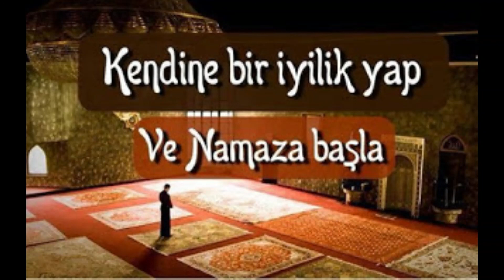Yatsı Huzuru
Allâh en Yüce

Anarım seni Allâhım Hamd ile
Bârik’tir İsmin Senin
Yüce’dir Şânın Senin.
Sen’den gayri İlâh yok.

Şeytân-i Racim’den Allâh’a İztiâze ederim.

Rahmânu’r-Rahîm Allâh’ın İsmi’yle.

Hamd Âlemler’in Rabb’i Allâh’a
Rahmân’a, Rahîm’e
Din Günü’nün Mâliki’ne.
Yalnız Sana Kulluk eder, Yalnız Sen’den Yardım dileriz.
İlet bizi Sırat el-Müstâqîm’e,
O Sırat ki En’am verdin ondakilere,
Gayrisine değil, değil Mağdûb’a ve Dâllîn’e..

(Qur’ân-i Azîm’den seçilmiş bir Bölüm…)

Allâh en Yüce

İşitti Allâh Hamd edenin Hamdi’ni
Rabbimiz Hamd Sana’dır.

Allâh en Yüce

Allâh en Yüce
Allâh en Yüce

Allâh en Yüce

(Bismi’llâhi’r-Rahmâni’r-Rahîm)
Rahmân’a, Rahîm’e
Din Günü’nün Mâliki’ne.
Gayrisi’ne değil, değil Mağdûb’a ve Dâllîn’e..

Allâh en Yüce

Rabbimiz Hamd Sana’dır.

Allâh en Yüce

Allâh en Yüce
Allâh en Yüce

Allâh en Yüce

Tahiyyât Allâh’a, Salawât ve Tayyibât.
Selâm Sana ey Nebi, ve Rahmet’i Allâh’ın ve Bereket’i
Selâm Bize ve Kulları’ndan Sâlihler’e..
Şâhidim, Allâh’tan başka İlâh yok.
Şâhidim, Muhammed O’nun Kul’u ve Rasûl’u.

Allâhım
Salât et Muhammed’e ve Âl’ine Muhammed’in
Tıpkı Salât ettiğin gibi İbrâhîm’e ve Âl’ine İbrâhîm’in.
Sen Hamîd ve Mecîd olansın.

Allâhım
Bârik kıl Muhammed’i ve Âl’ini Muhammed’in
Tıpkı Bârik kıldığın gibi İbrâhîm’i ve Âl’ini İbrâhîm’in.

Allâh en Yüce

Bârik’tir İsmin Senin
Yüce’dir Şânın Senin.

Şeytân-i Racim’den Allâh’a İstiâze ederim.

Rahmânu’r-Rahîm Allâh’ın İsmi’yle.

Rahmân’a, Rahîm’e
Din Günü’nün Mâliki’ne.
O Sırat ki En’âm verdin ondakilere,

(Qur’ân-ı Azîm’den seçilmiş bir Bölüm…)

Allâh en Yüce

Rabbimiz Hamd Sana’dır.

Allâh en Yüce

Allâh en Yüce
Allâh en Yüce

Allâh en Yüce

(Bismi’llâhi’r-Rahmâni’r-Rahîm)
Rahmân’a, Rahîm’e
Din Günü’nün Mâliki’ne.

Allâh en Yüce

Rabbimiz Hamd Sana’dır.

Allâh en Yüce

Allâh en Yüce
Allâh en Yüce

Allâh en Yüce

Allâhım
Rabbimiz,
Ver bize Dünyâ’da Hasene, ve Âhiret’te Hasene
Koru bizi Ateş’in Azâbı’ndan.
Ey Erhâmu’r-Râhimîn.

Rabbim
Mağfiret et bana, Annem-Babam’a ve Bütün Mü’minler’e.
Hesab için kalkıldığı Gün.

es-Selâm size ve Rahmet’i Allâh’ın ve Bereket’i